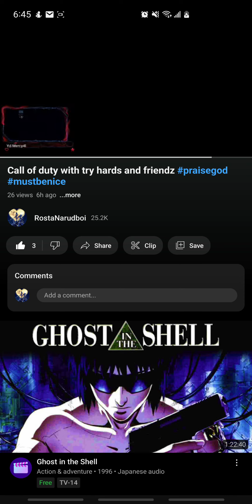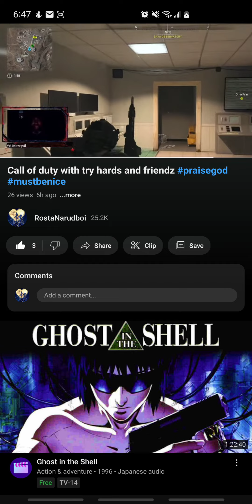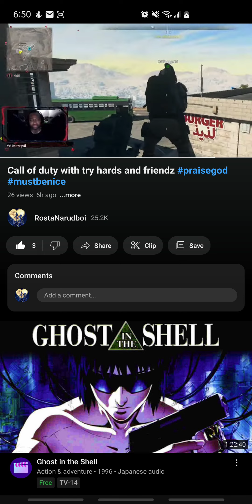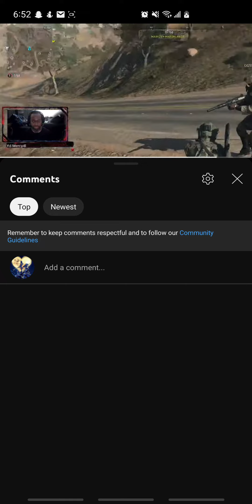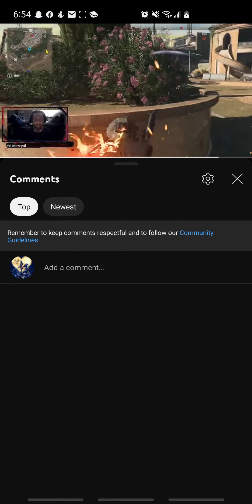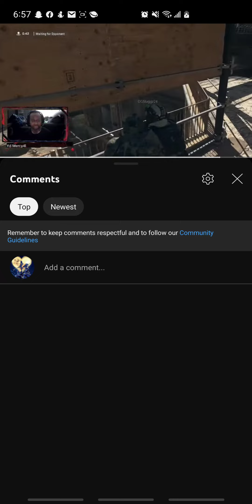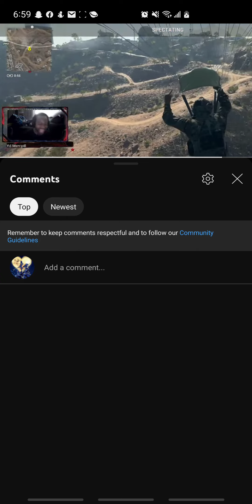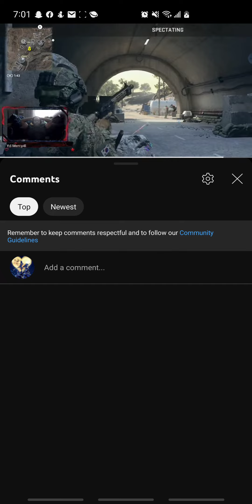Call of duty with friends and try hards